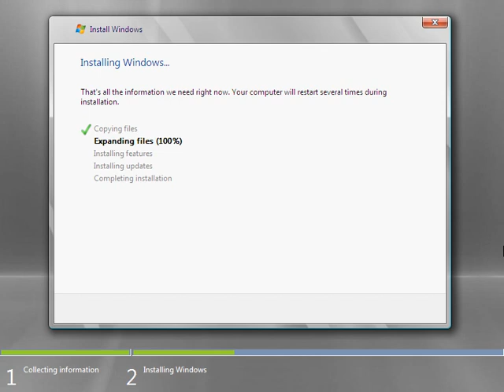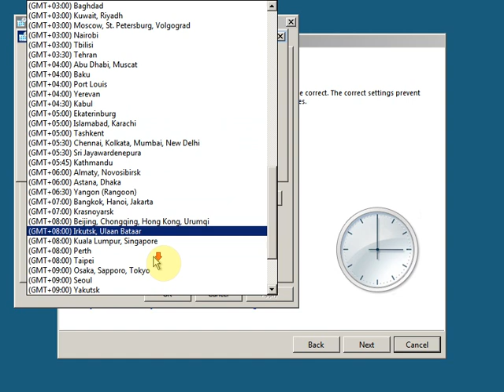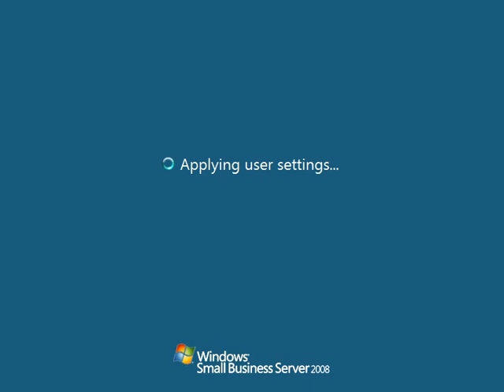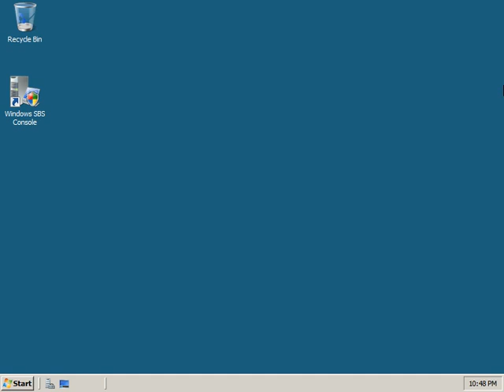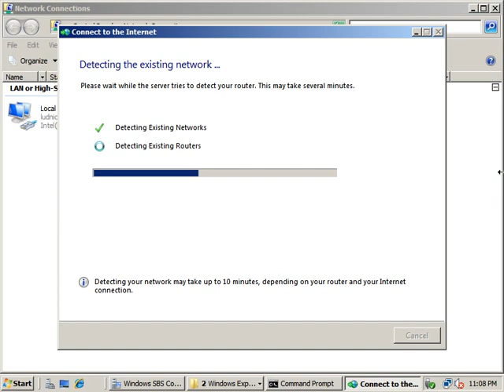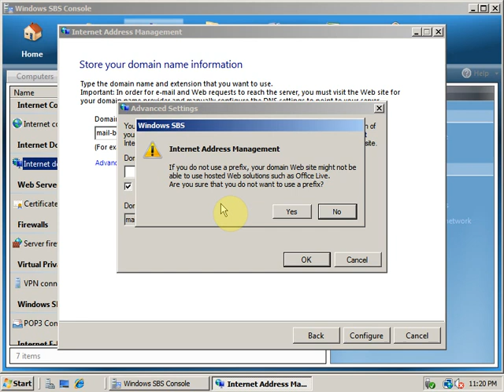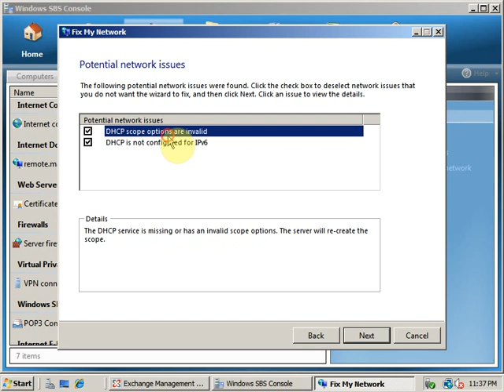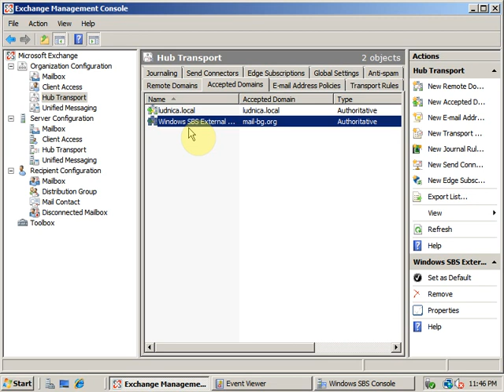Installing Windows Small Business Server 2008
This is the installation and bits of the post installation of SBS 2008